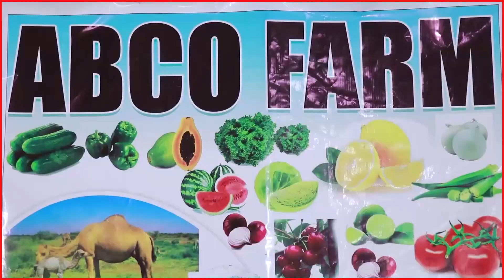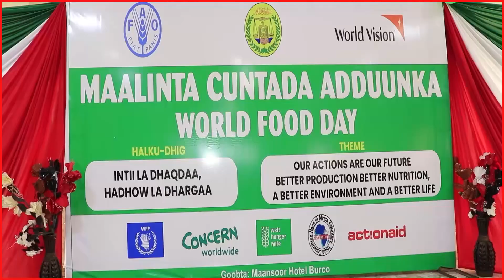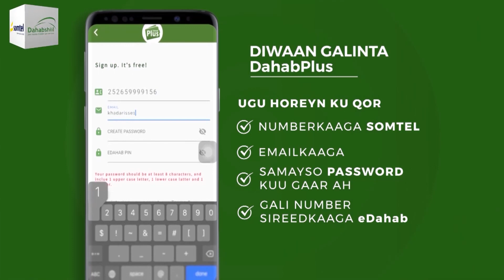Reer Burco Iyo Siday U Qaabileen Xaflada Xuska Maalinta Cunnada Adduunka